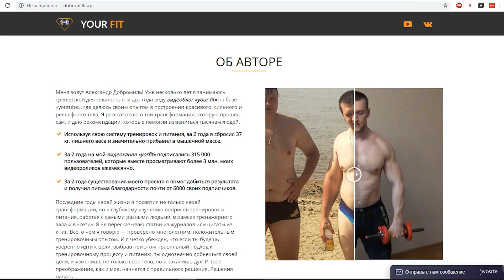3 Лучших Упражнения для Набора Массы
Фитнес клуб "worldclass" в г.Хабаровске (тренажерный зал, бассейн, единоборства, групповые программы) Клуб на Восточном шоссе: 68-0000 Клуб на Тургенева: 602-602